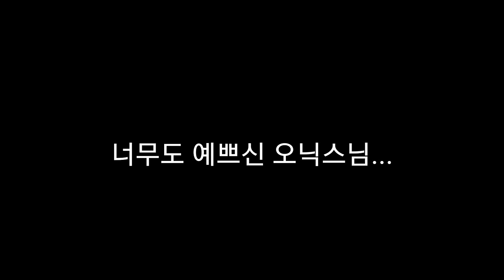브베 bj오닉스 오닉스 그녀의 실체에 대해 정확히 알려드립니다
특정인 비하의도가 전혀 없는 단순 보도 영상입니다

영상 사진 출처:BJ오닉스 방송영상 ,브베 오닉스 합동 방송 영상